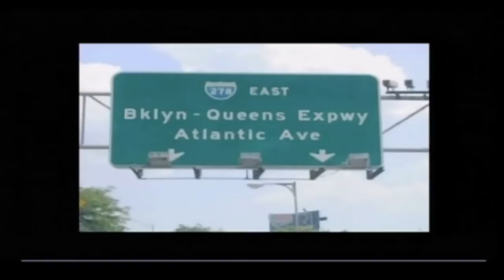The Duprees on The Vinny Vella Show HD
The Duprees recorded live at MNN Studios August 15th, 2013
Vocal Mix by Joyce Stovall

The Duprees is an American musical group of doo-wop style, which had a series of hit

Career
The group was founded in the early 1960s in Jersey City, New Jersey, by William L. Dickinson High School students Michael Arnone, Joe Santollo, John Salvato, Tom Bialoglow, and lead singer Joey Canzano (later known as Joey Vann). George Paxton, a former big band leader was impressed by the group's style and signed them to his Coed Records label. Their first single, "You Belong to Me", had been a hit for Jo Stafford in 1952.[1] The Duprees' version was given a big band backing by Paxton and reached the US top ten in 1962.

The group had more top 40 hits in the next few years. "My Own True Love" was a vocal adaptation of "Tara's Theme" from the soundtrack of Gone with the Wind and became the group's second hit. "Have You Heard" and "Why Don't You Believe Me" also reached the Top 40 charts and, like "You Belong to Me," were originally early 1950s female vocal hits (Joni James, in this case).[1] The group became known for mixing doo-wop vocals with big band arrangements. Tom Bialoglow left in 1963. Mike Kelly, who had recorded on the group's original demos for George Paxton, replaced Joey Vann as lead vocalist in 1964, and formally left the group in 1977. He was replaced by Tommy Petillo.

In the late 1960s and early 1970s they released an album under the name "The Italian Asphalt and Paving Co," and had a minor hit called "Check Yourself." In the 1980s, two Duprees groups existed. One was fronted by Arnone, with Tony Testa (who had been the group's guitarist since 1964) and new members Phil Granito, Jimmy Spinelli, and lead Richie Rosato. Another featured Salvato and Petillo. Arnone later won a lawsuit which forced Salvato's group to stop using the Duprees name. Currently touring as the Duprees are Testa, Granito, Spinelli, and Tommy Petillo, who joined the group after Rosato left.

Joe Santollo died in 1981, Joey Vann died in 1984, and Mike Arnone died in 2005. John Salvato is a booking agent and, since the 1980s, no longer performs. Mike Kelly sang with The Chaperones for a brief stint in 2006 and later (August 7, 2012) died of cancer. [2] Tommy Bialoglow had his own group called Twilight Time and currently performs with Joe Zisa & Friends "Jersey Tribute".
Discography
    "You Belong to Me" (1962)
    "Have You Heard" (1963)

Chart performance
    You Belong to Me - #101 Billboard 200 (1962)
    The Italian Asphalt & Pavement Company - (1970)

    "Why Don't You Believe Me" - Pop Chart #37 (1963)
    "(It's No) Sin" - Pop Chart #74 (1964)
    "Check Yourself" - Pop Chart #97 (1970)
    "Delicious" - Disco Singles #3 (1975)